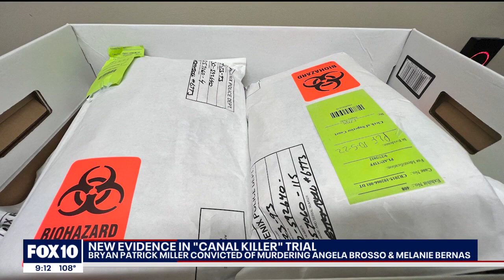Crime Files: Sex assault suspect sought; "Your bloodline is dead"; DNA cracks open murder case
Our top crime stories for the week of July 10: Police search for a sex assault suspect in Mesa; a former NHL player threatened to kill a Scottsdale officer's family, and reportedly said, 'Your bloodline is dead'; a woman accused of abducting her baby appears in court, murder at a Phoenix apartment complex; and DNA cracks open the Bryan Patrick Miller murder case.